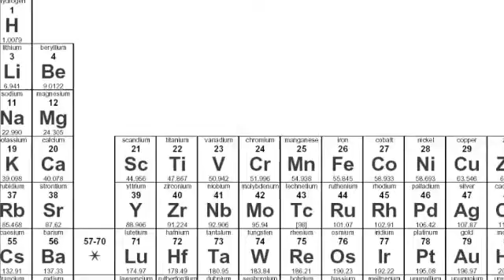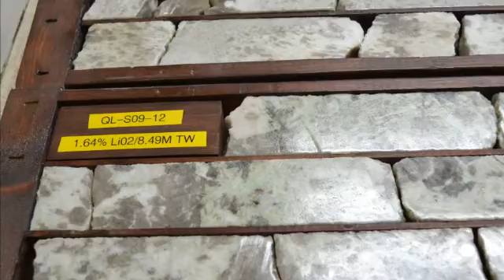Interview with Canada Lithium Chairman Kerry Knoll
Chairman of Canada Lithium Kerry Knoll spoke with the Financial News Network about his company and the future of the metal lithium.  He discussed the company's production at its mine in Quebec as well as the future of the metal that powers our mobile devices.